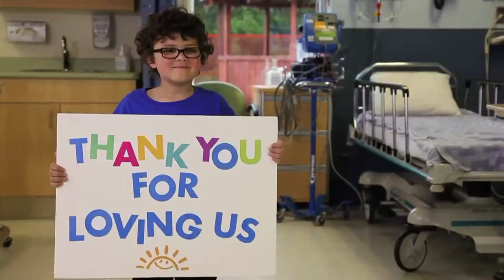Miracle Weekend 2014 - BC Hydro Power Pioneers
BC Hydro Power Pioneers joined us at Miracle Weekend to celebrate another incredible fundraising total to BC Children's Hospital Foundation.